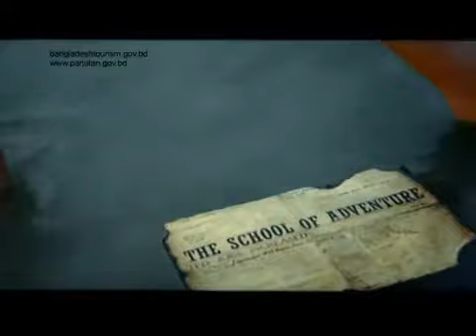Beautiful Bangladesh (School Of Life) Part - 1 [HD] - MNAB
Advertisement Of Beautiful Bangladesh At ICC Cricket World Cup Opening Ceremony's Party  2011.